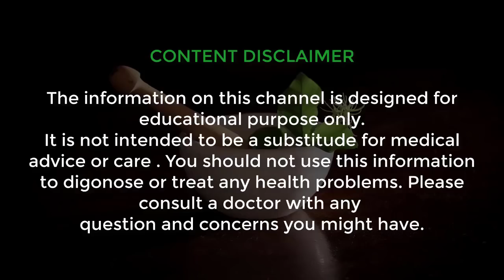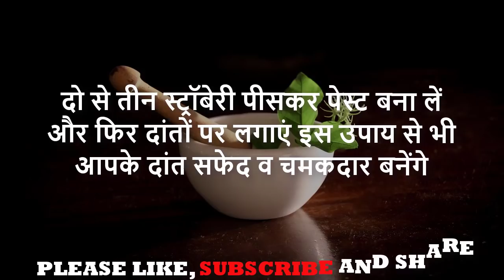सिर्फ 1 मिनट में दांतो का पीलापन दूर करके पाएं मोती जैसे चमकदार दांत | Teeth Whitening Tips In Hindi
नमस्कार दोस्तों ! आज की इस वीडियो में मैं आपको एक ऐसा घरेलू नुस्खा बताने जा रहा हूं // सिर्फ 1 मिनट में दांतो का पीलापन दूर करके पाएं मोती जैसे चमकदार दांत | Teeth Whitening Tips In Hindi ||  यह नुस्खा बहुत ही चमत्कारी और कारगर है आपको यह नुस्खा जरूर आजमाना चाहिए और दोस्तों हमारे चैनल को आप अभी subscribe कर लीजिए क्योंकि मैं आपके लिए ऐसे ही सौंदर्य बढ़ाने के नुस्खे रोजाना लेकर आता रहता हूं |

धन्यवाद !